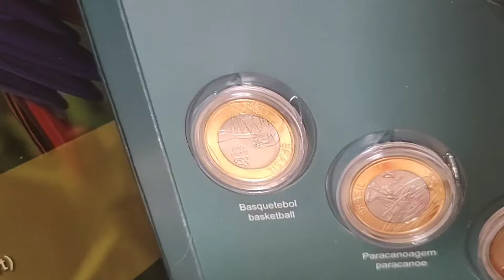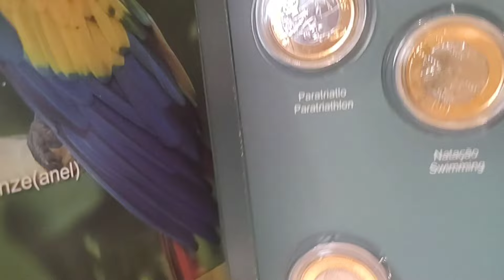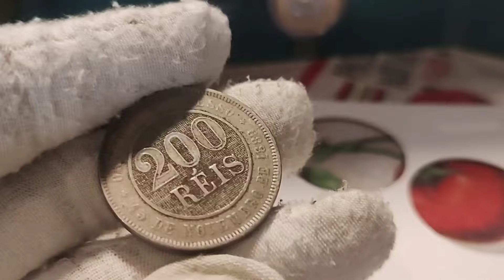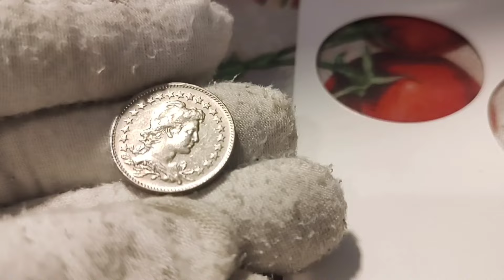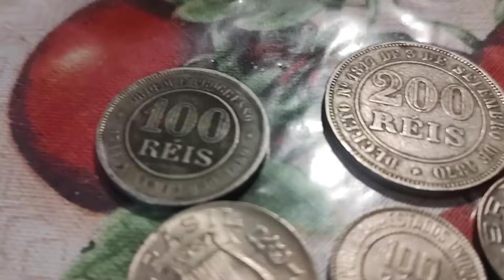Material para colecionador ,Albuns ,Moedas das Olimpiadas e mais -Liquidando tudo.